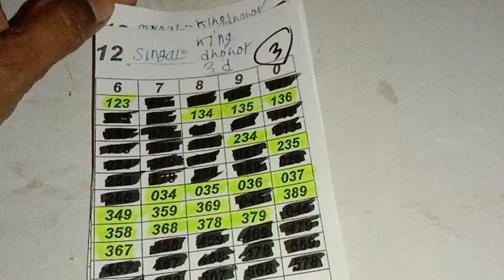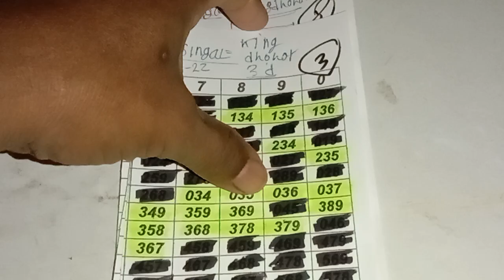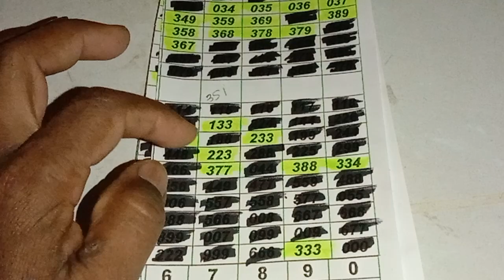3upe গেম উঠায়া দিসি 1.2.22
singal dijit 3